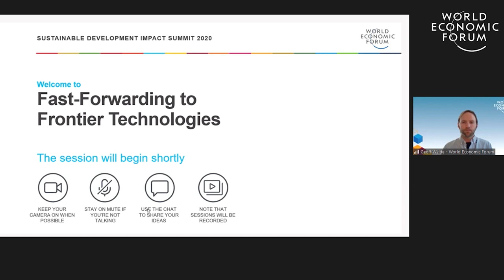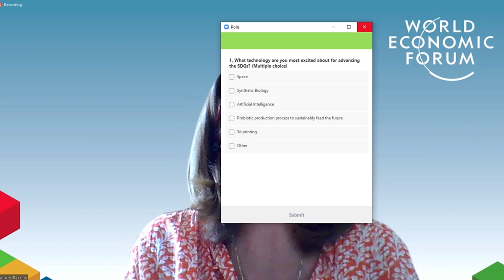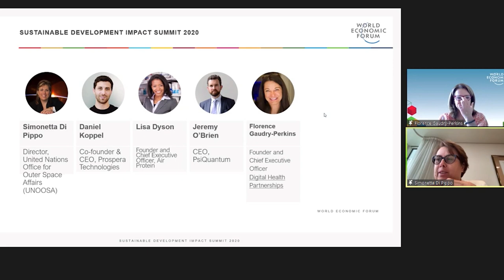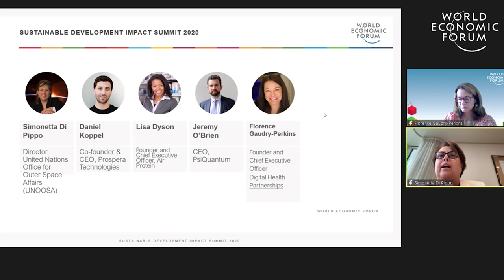Fast-Forwarding to Frontier Technologies | Sustainable Development Summit 2020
How can the novel combination of frontier technologies bring us closer to a sustainable future, while keeping in check unintended consequences?

Discover and debate opportunities to scale up:
- The role of space technology in climate action- Data and Artificial Intelligence transforming agriculture
- 3D printing meets synthetic biology for new health solutions
- Probiotic production process to sustainably feed the future
- A new perspective on economic well-being through satellite imagery and deep learning
- Bacteria-based living concrete
- Quantum computing

Speakers: Lisa Dyson, William Marshall, Daniel Koppel, Simonetta Di Pippo, Jeremy O'Brien, Florence Gaudry-Perkins